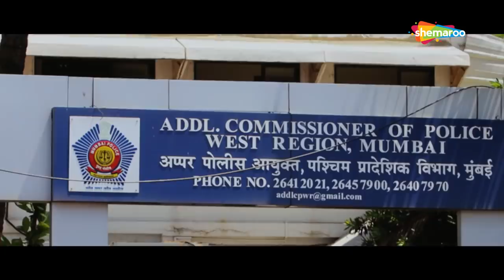Mumbai Central - मुंबई सेंट्रल (2016) - Rajshri Deshpande - Brijesh Tiwari -Popular Bollywood Movie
With dreams of a better life and to help her father Gauri leaves for Mumbai. Mumbai takes her on a journey through the hard realities of life. Mumbai Central is her story as she fights the hardship that life throws at her and her journey to find peace within herself.

Cast: Rajshri Deshpande, Brajesh Tiwari, Chetanya Adim And Others